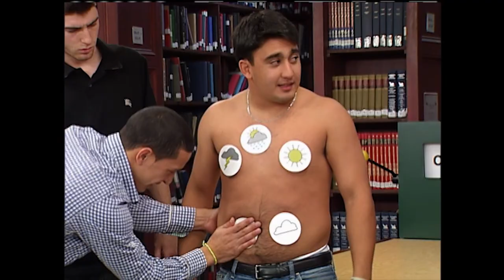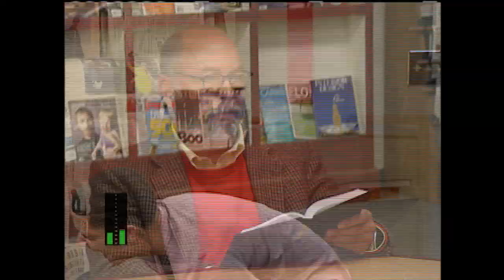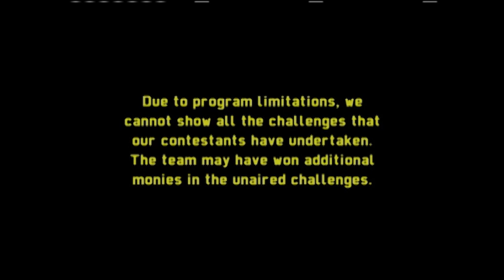6 Friends Take on "Change In Weather", "Below Belt", "Croquet Balls" & More | Silent Library